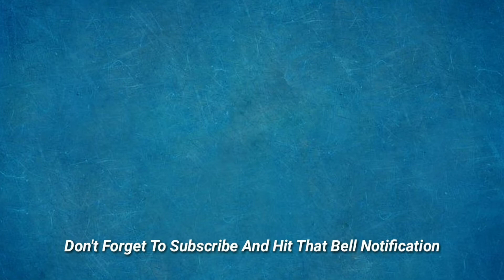Only You Have The Understanding Of Your Dreams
Only you are the one who knows how to walk on the tracks of your dreams, don't listen to others because they don't know the value of your dreams, keep on moving towards your dreams, the haters will keep on trying to distract you or stop you from reaching your destiny, but don't listen to them, they can't do anything about it, just believe in yourself and keep up the hard work and you will make it one day ❣️

My name is Malik Waqas. I'm a Youtuber and an influencer. Be free to ask questions related to youtube. Apart from that I make videos about trending issues, Gaming, Advice and Vlog videos.

And make sure you press that bell 🔔 icon so you don't miss anything.